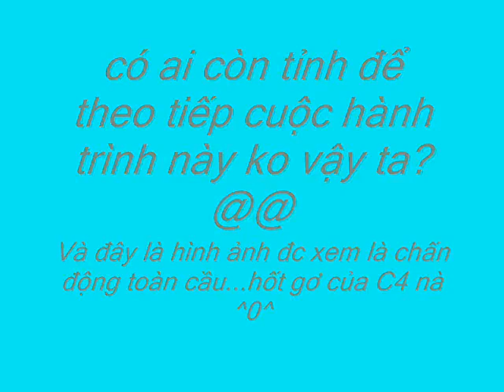giac mo than tiên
kỷ niệm 7 năm chúng ta quen bít nhau ^^